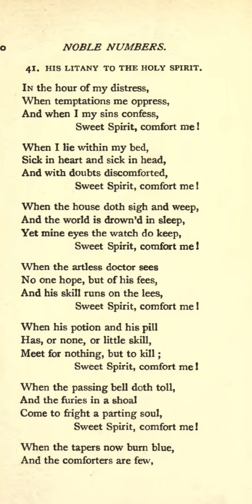Unconditional (screenplay below)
I am fixing the title page ...still under review.